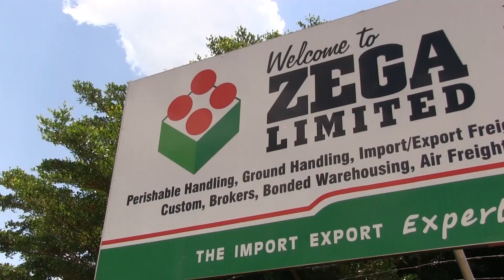Emirates SkyCargo Helps Zambia’s Vegetables Reach the World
Emirates, the global airline that connects the nation’s fresh vegetables and fruit to markets across the world, joins Zambia in celebrating Farmers Day on August 5.
Zambia’s abundance of natural resources - including fertile soil and plentiful water resources - allow agriculture to thrive.
And a cornerstone of that agricultural success and economic growth is the export of fresh produce to other parts of the world. Zambia supplies vegetables and fruit to markets in the UK, mainland Europe and New Zealand.
Zambia’s vegetable exporters must have a reliable way of transporting their produce, to ensure it arrives in consumer markets as fresh as when it was harvested - and this is where Emirates SkyCargo, the world’s largest international cargo airline, comes in.
Emirates operates a modern fleet of 269 aircraft flying to 157 destinations across six continents. Fresh vegetables from Zambia are transported every day in the belly hold of Emirates’ flights from Lusaka. On reaching Dubai the fresh produce are rapidly transferred to aircraft travelling to different parts of the world.
Through its product ‘Emirates Fresh’, Emirates SkyCargo provides specialised solutions for transporting temperature-sensitive, perishable goods such as vegetables, fruit and flowers. The carrier also has extensive ‘cool chain’ facilities at its state-of-the-art cargo terminals in Dubai ensuring that food items stay fresh.
In 2017/18 Emirates SkyCargo transported a total of 2.6 million tonnes of cargo out of which over 400,000 tonnes of cargo were fresh fruit, vegetables, flowers, seafood and meat.
“Exports are essential to growing Zambia’s economy. Agricultural produce contributes about 10% of Zambia’s export earnings annually and in 2018, Emirates SkyCargo helped export 1500 tonnes of perishables from Zambia,” said Evans Sinkala, Cargo Manager Zambia, Emirates SkyCargo.
One of the leading producers of export vegetables in Zambia is York Farm, based in Lusaka. It produces about 1,200 tons of vegetables such as mange tout, sugar snap peas, baby corn, courgettis and leeks annually.
York Farm supplies some of the most prestigious supermarkets in Europe and needs to adhere to their strict standards when it comes to product delivery. To meet their standards, vegetables are picked daily, washed, prepared and packed for export within the same 24-hour period.
Central to their success is transporting their vegetables to customers in a timely manner and in excellent condition. York Farm relies on Emirates SkyCargo to get its products to customers intact and on time.
York Farm’s technical manager John Henderson said: “Eighty percent of our exports go to the United Kingdom and most of our exports go with Emirates SkyCargo.”
Before vegetables are exported, they are inspected by the Zambia Export Growers Association’s (ZEGA) commercial ground handling arm ZEGA Ltd to make sure they meet international standards.
ZEGA was formed in 1984 with the aim of promoting the interests of all growers who export fresh horticulture produce. Part of its functions include making sure export produce is of the highest quality and stored correctly.
Once vegetables are cleared from ZEGA’s rigorous inspection process, they are then flown to the state-of-the-art fresh cargo hub in Dubai, then transported on to their respective markets by Emirates SkyCargo.
With Dubai as its hub, Emirates SkyCargo is uniquely placed to help its customers do business faster and more efficiently. Dubai is a strategic location, at the crossroads of Europe, Africa and Asia, which allows its customers to reach more than one and a half billion customers in less than eight hours.